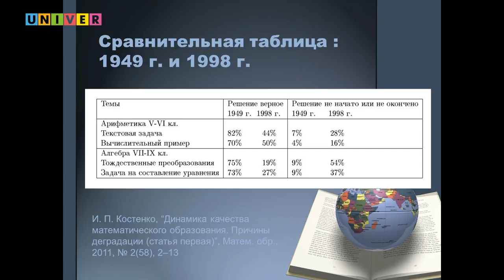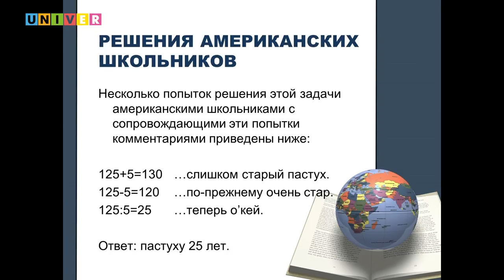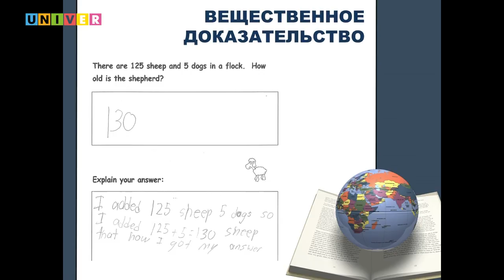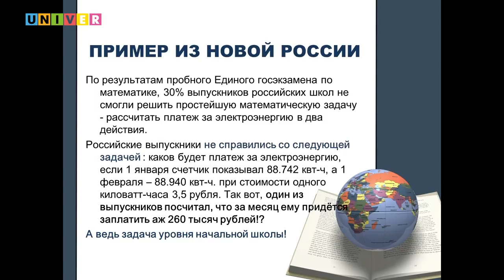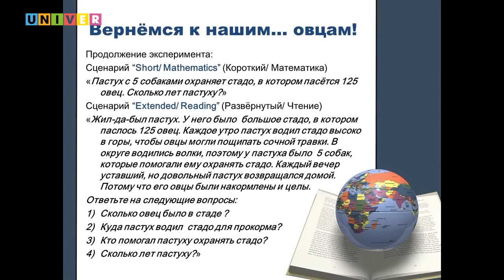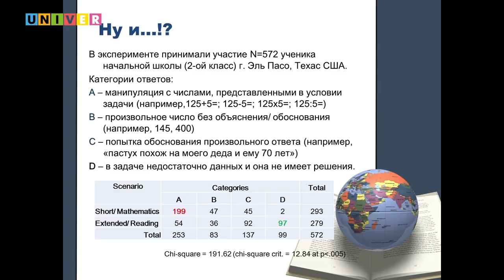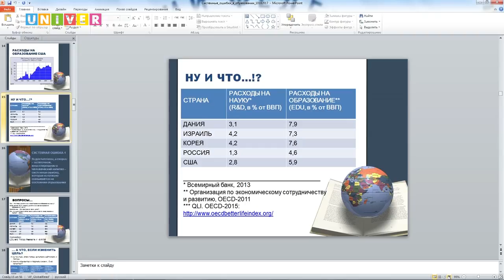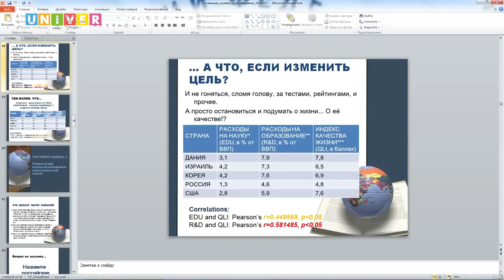Математика - интеллектуальный бренд России. Лекция Мурата Чошанова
С 18-22 октября в Казанском федеральном университете состоялся Международный форум по математическому образованию. Его проведение приурочено к 225-летию Н.И. Лобачевского. В рамках мероприятий форума профессор кафедр высшей математики и подготовки учителей, директор докторской программы PhD in Teaching, Learning and Culture Техасского университета в Эль Пасо (США) Мурат Чошанов прочитал лекцию на тему «Математика – интеллектуальный бренд России»;